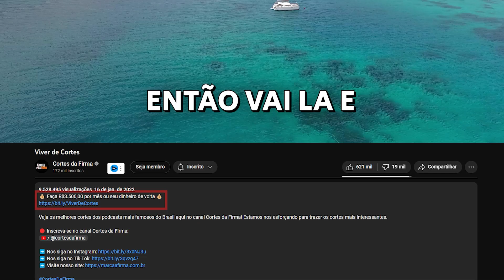VERDADE ou CONSPIRAÇÃO?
🟠 Kwai: @cortesdafirma

Corte retirado do Podcast:
MIKE BAGUNCINHA E CONFUSO - TICARACATICAST | EP 326

Convidados:
MIKE BAGUNCINHA E CONFUSO